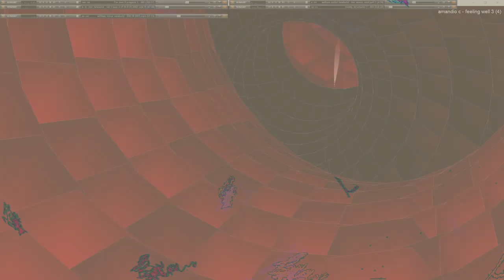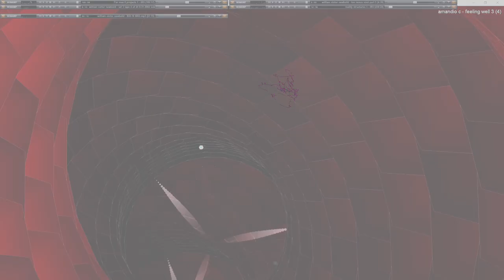Movie 24 09 28 05h46m46s series H time puppets part one